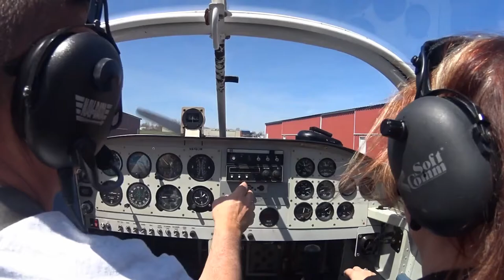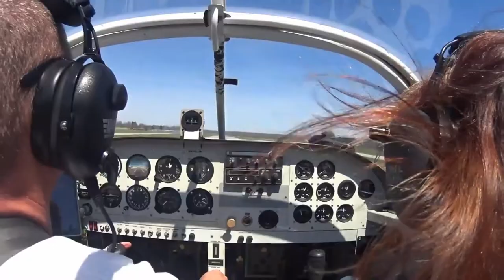Vans RV-6A at Clermont County Airport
Flying the RV-6a out of Clermont County airport